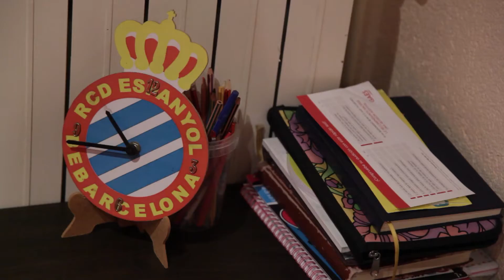Boda en Can Traver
Trailer de la película de la boda de Nagore y David, en can Traver, Bigues i Riells